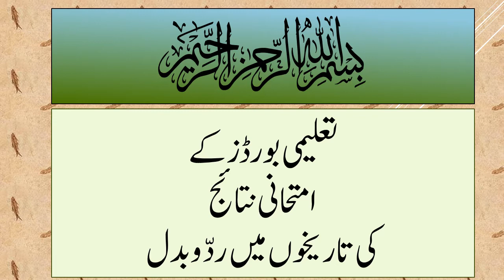CHANGE IN DATES | GRAMMAR CLASSROOM | KHAN GHULAM MUSTAFA BALOCH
New DATES about the results are changed